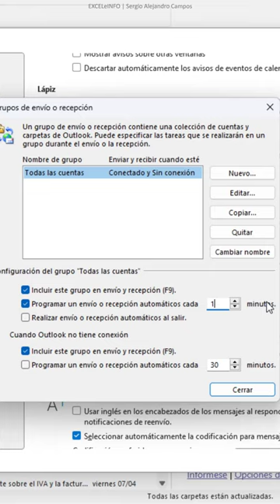Deja que Outlook consulte cada cierto tiempo si hay correos nuevos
🔥 Configuremos Outlook de Office para que cada x minutos revise si tenemos correos nuevos.